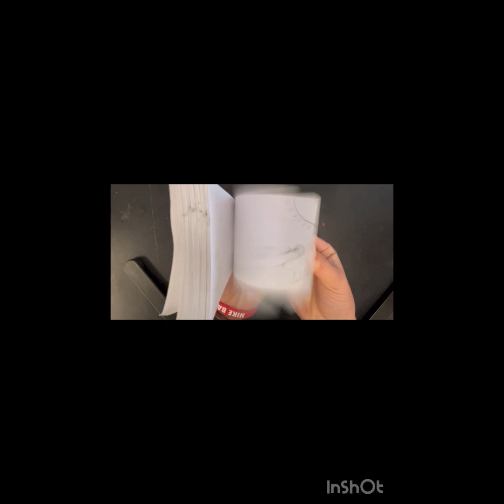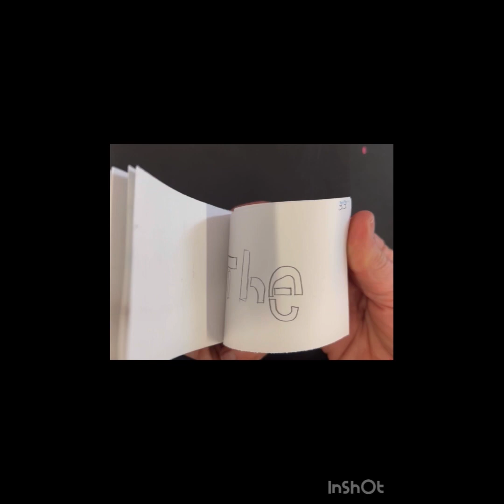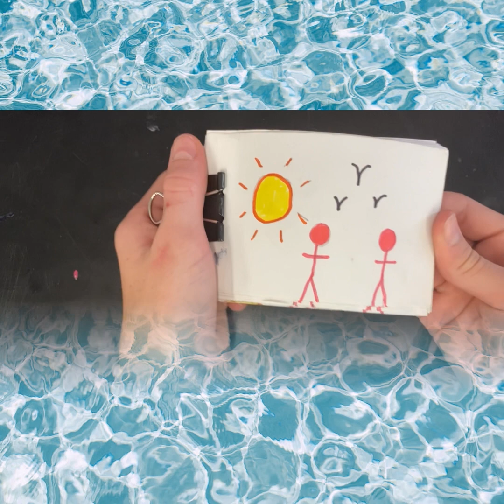Leftover Soup Flip Films